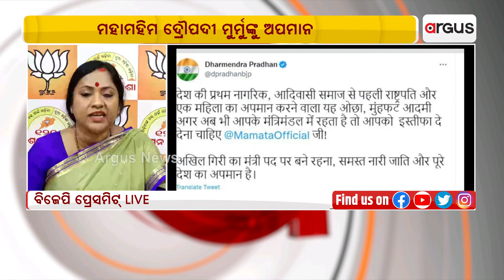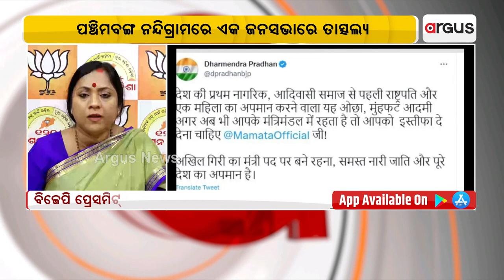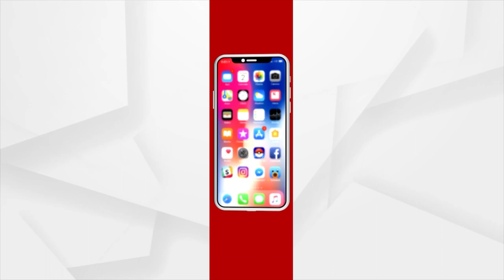BJP's Press Meet Over Insult Of President Droupadi Murmu